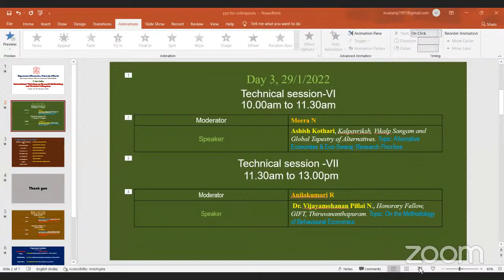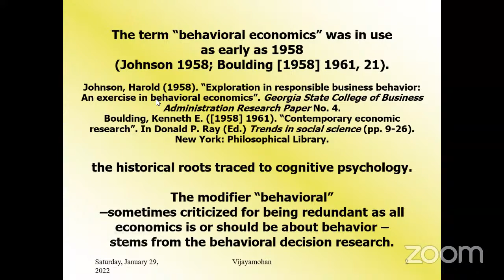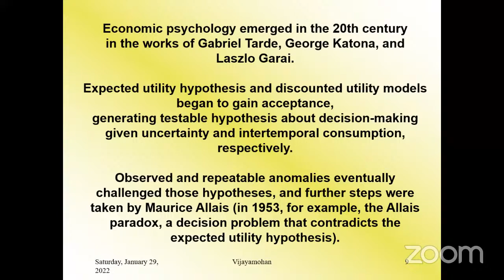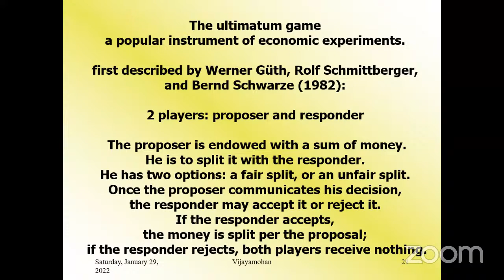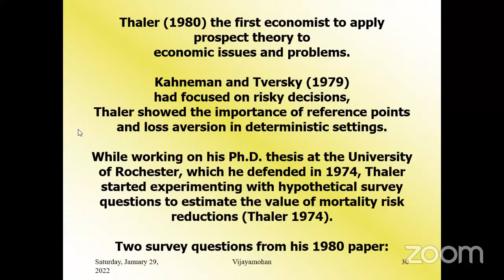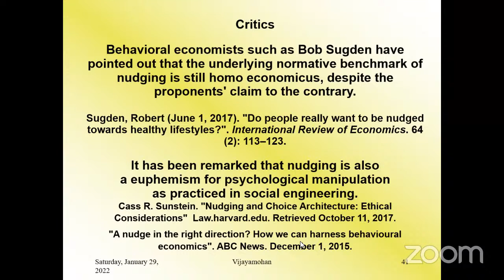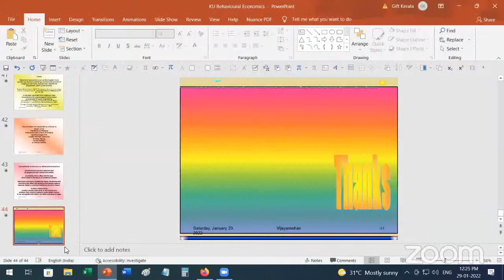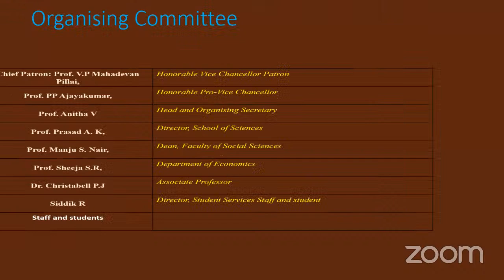International Workshop on Research Methodology